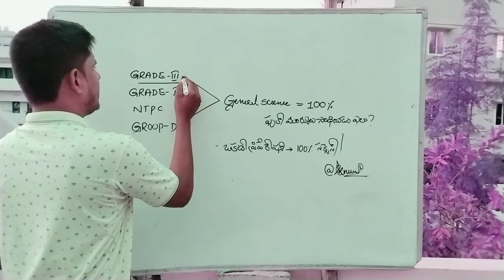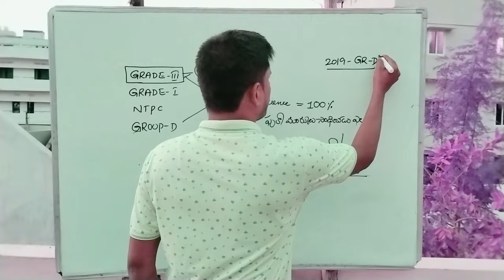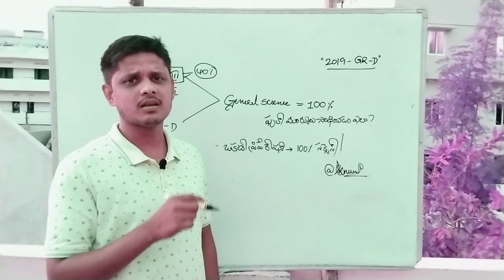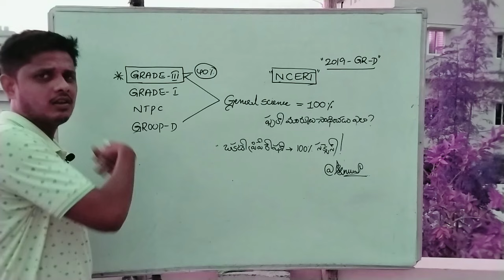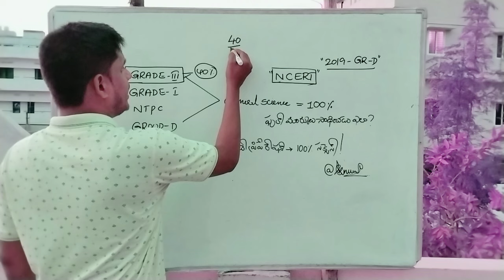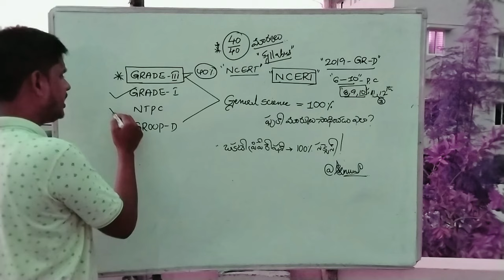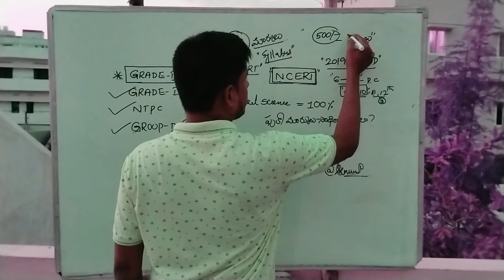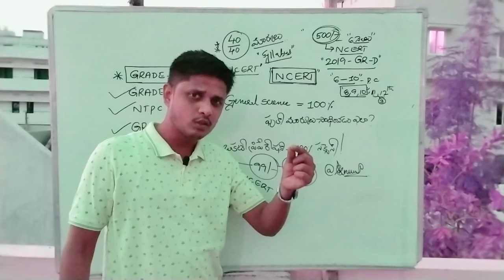RAILWAY EXAMS💥 లో GENERAL SCIENCE FULL MARKS💥 సాదించడం ఎలా?